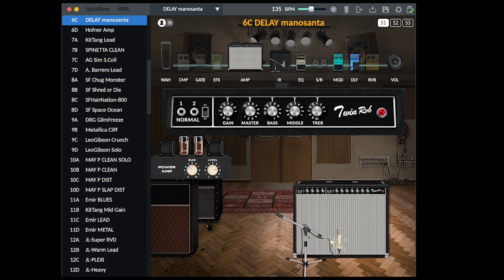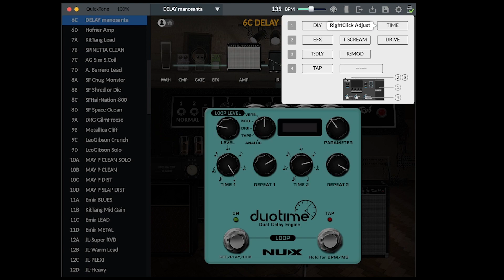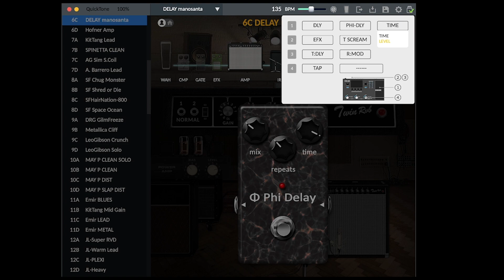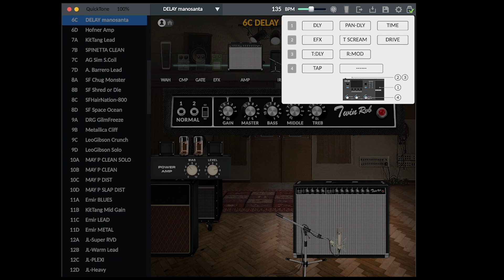Nux MG30 - Asignando funciones extras al pedal de Wha Wha o Volumen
En este corto video les enseño como controlar el pedal de Delay (Tiempo y Nivel) con el pedal de expresión de la @nuxaudio MG-30 de una manera sencilla y práctica.